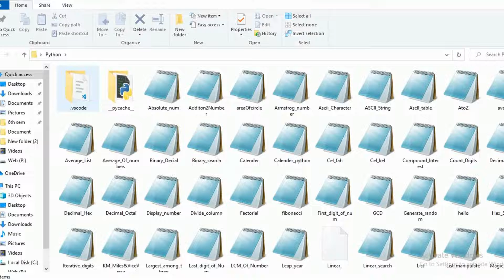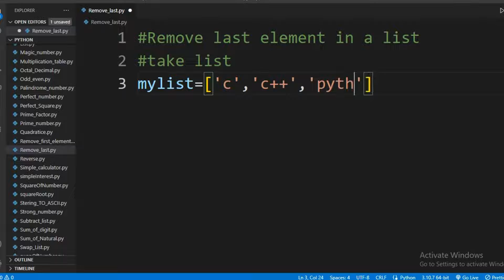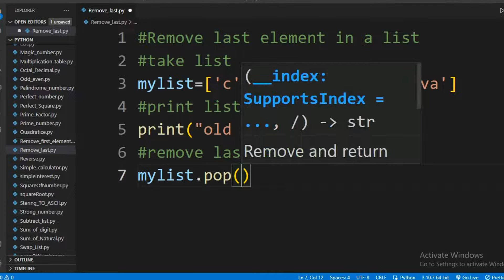Remove the Last Element from List in Python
Remove the last element using the pop() function. pop() is an inbuilt function in Python that removes the element at the given index from the list. If we don’t specify any index, the pop() function removes and returns the last element from the list